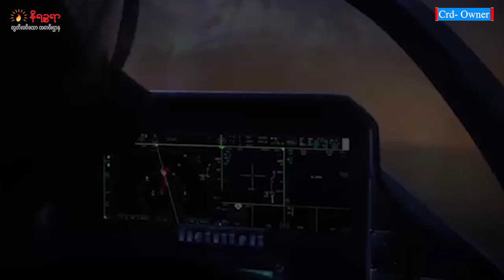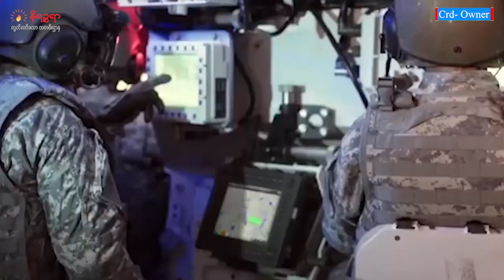စက်တင်ဘာ ၂၂ ရက်နေ့ နိရဉ္စရာရုပ်သံအစီအစဉ်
ဒီကနေ့ တင်ဆက်ပေးမယ့်သတင်းတွေကတော့

- စစ်တွေ-ရန်ကုန်ကားလမ်းတစ်လျှောက်က စစ်ကောင်စီ စစ်ဆေးရေးဂိတ်တွေမှာ ခရီးသွားတွေကို ဓာတ်ပုံနဲ့တိုက်ပြီး စစ်ဆေးနေတဲ့သတင်း

- ရခိုင်ရိုးရာသင်္ကြန်ကို ကမ္ဘာ့ယဉ်ကျေးမှုအမွေအနှစ် (UNESCO) စာရင်းထဲ တင်သွင်းနိုင်ရေးအတွက် စစ်ကောင်စီရဲ့ ယဉ်ကျေးမှုဝန်ကြီးဌာနက စီစဉ်နေတဲ့သတင်း

- အရှေ့အလယ်ပိုင်းသို့ ရောင်းစားခံရတဲ့ ရခိုင်အမျိုးသမီးငယ် ၄ ဦးအနက် အသက် ၂၆ နှစ်အရွယ်  တစ်ဦး အီရတ်အစိုးရထံ ခိုလုံခွင့်ရရှိသွားခဲ့ပြီဆိုတဲ့ သတင်း အပါအဝင် တစ်ခြား ထူးခြားတဲ့ ပြည်တွင်း ပြည်ပ သတင်းတွေကို တင်ဆက်ပေးသွားပါမယ်ရှင်။